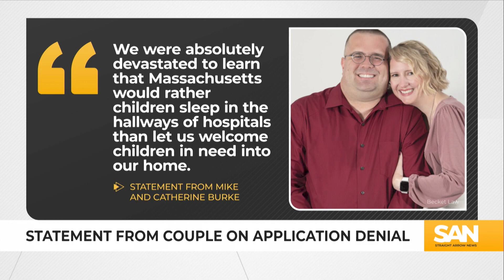Catholic couple says Mass. blocked their foster parent licenses over their religion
A Catholic couple in Massachusetts is suing the state for allegedly barring them from being foster parents due to their religious beliefs and violating their First Amendment rights. The devout duo claims Bay State authorities banned them from being part of the state’s foster care system because of their faith’s views on marriage, sexuality and gender.